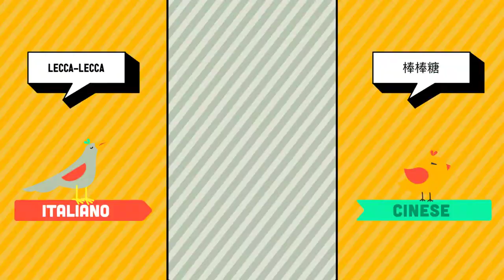Italiano ➜ Cinese - Circo